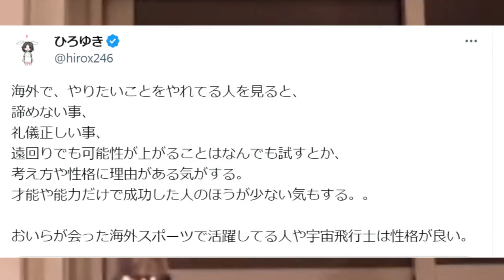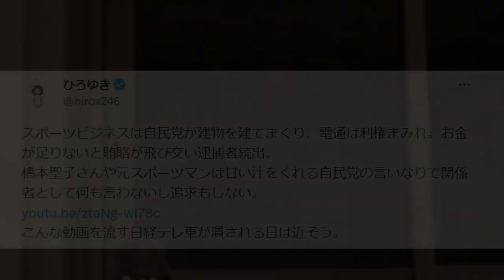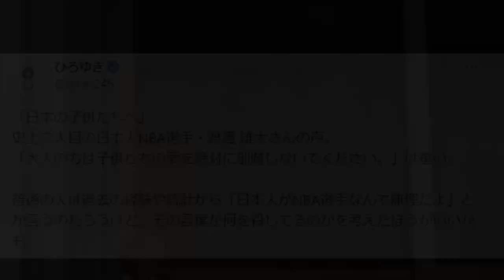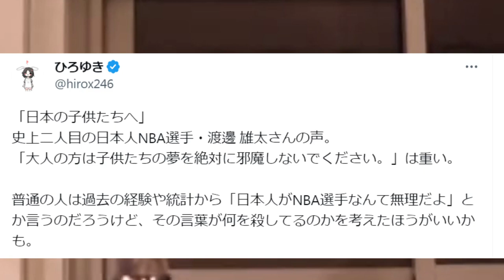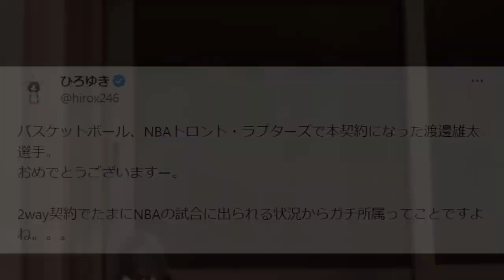※日本勝ったけどコイツら●●です※パリ自力出場の日本。日本のバスケは将来こうなります【ひろゆき 切り抜き/論破バスケ 日本代表 フィンランド 日本代表 ワールドカップ2023 富永啓生 渡邊雄太 】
―――――――――目次――――――――――――――
0:00:00 アメリカバスケを先に見た日本人？日本のバスケが憧れにならない理由
0:01:00　ワールドカップ勝利でも厳しい日本？日本バスケが浸透しない構造的理由
0:02:38  過激な演出で盛り上げるのが大事？マイナースポーツの知名度を上げる方法
0:03:38 生命すら危ない状況こそが理想？多くの人々魅了するスポーツの条件
0:04:05 現地よりもテレビで見た方がマシ？詳細な情報得られるスポーツ中継
0:09:00 マイナースポーツが人気を博す理由？転売屋が五輪チケットを買った意図

【ひろゆき】献身的な利他主義の悪行。
Goutte d'Orを呑みながら。2023/02/09 J21

▽にーとちゃんねるの人気動画リスト
―――――――――――――関連動画――――――――――――――――
【日本が48年ぶり自力での五輪出場決定！｜日本×カーボベルデ共和国｜ハイライト】FIBAバスケットボールワールドカップ2023
【ノーカット】パリ五輪出場決定！ バスケットボール男子日本代表が会見(2023年9月3日)
【報ステ】「ブーム終わらせない」河村勇輝選手に聞く　今後の目標と日本バスケの未来(2023年9月4日)